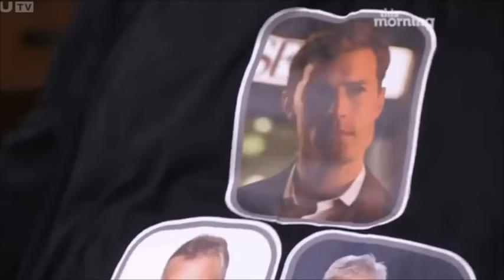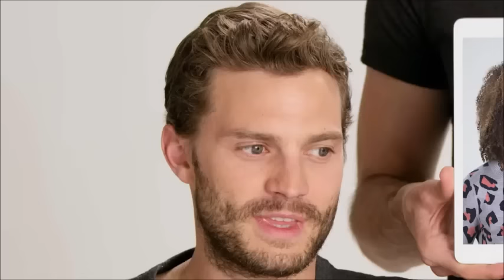Jamie Dornan and Dakota Johnson Funny Moments (Original)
My favorite funny moments.
1,000,000 ! Thank you so much!